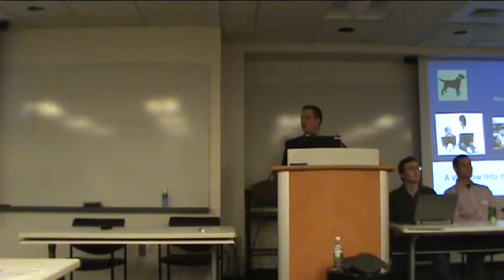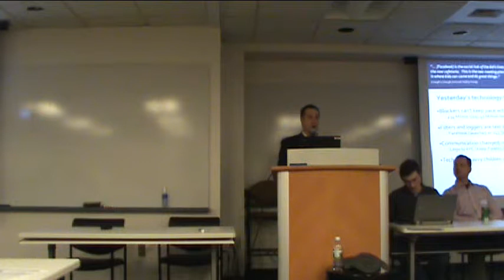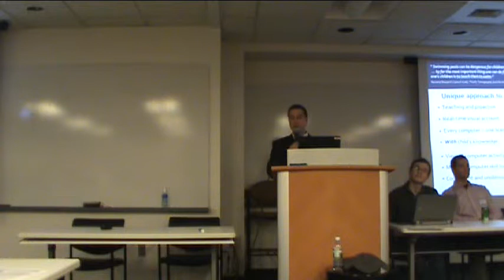Mass Innovation Nights January 2011 - Presentation by ScreenRetriever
Presentation by ScreenRetriever at Mass Innovation Nights, January 2011, at the IBM Innovation Center In Waltham, MA.